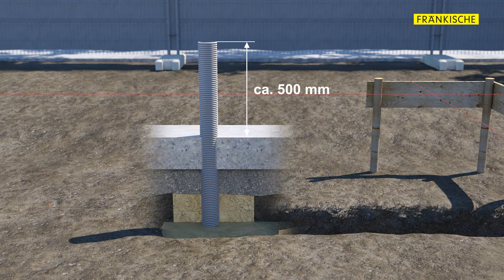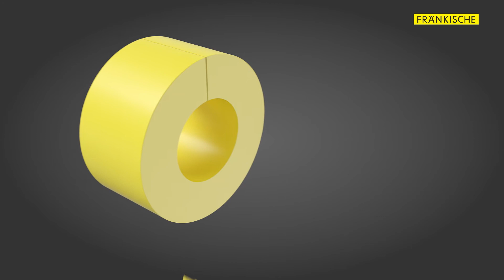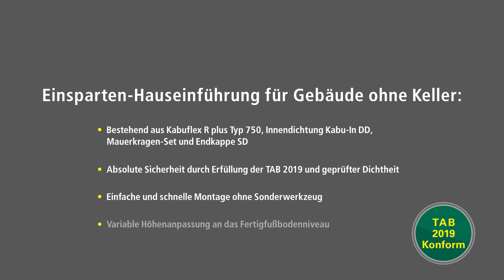Montageanimation: Hauseinführung von Elektroleitungen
3D-Montageanimation: Hauseinführung von Elektroleitungen und Rohren

3d installation animation: feed-through of electrical conduits in buildings